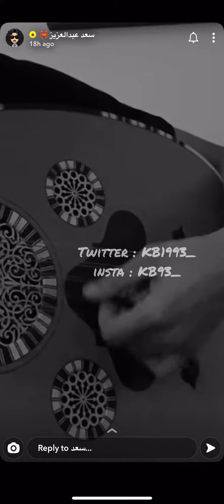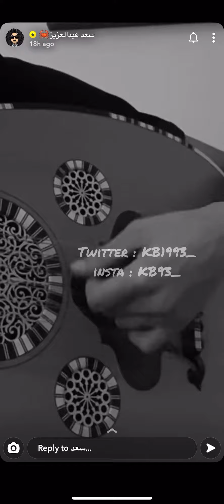سعد عبدالعزيز - تقاسيم + تصدقين - عود